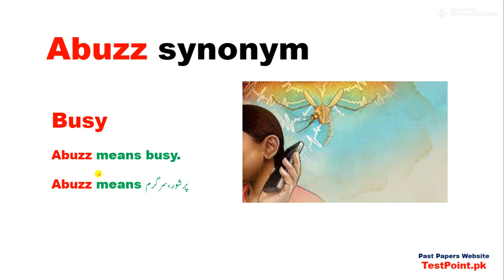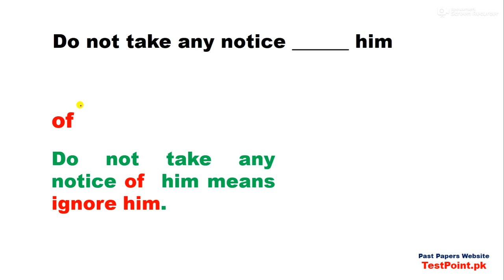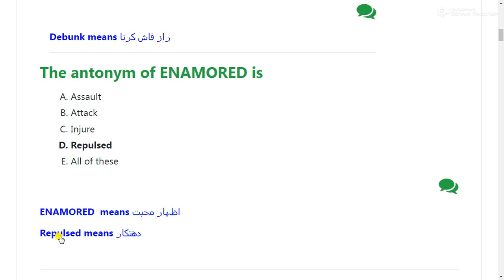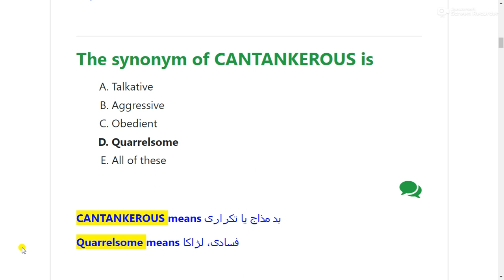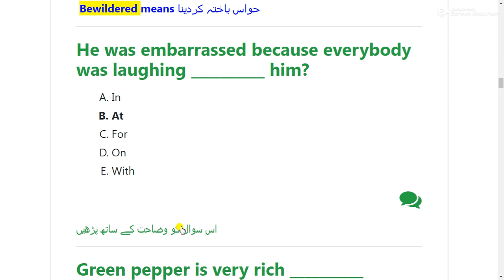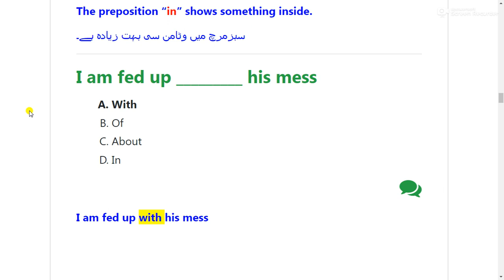ATS Welfare Assistant solved Paper held on 31 07 2022,with PDF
PDF file Link پی ڈی ایف میں ڈنلوڈ کرنے کیلئے یہاں کلک کریں

The antonym of DEBUNK is

Chat
Welcome
Happy
Perpetuate

اس سوال کو وضاحت کے ساتھ پڑھیں

The antonym of ENAMORED is

Assault
Attack
Injure
Repulsed

The synonym of CANTANKEROUS is

Talkative
Aggressive
Obedient
Quarrelsome

The synonym of BEDECK is

Two sided
Seasons
Afterward
Decorate
Attack

The synonym of ADIEU is

Welcome
Goodbye
Hostility
Participate

The synonym of ABUZZ is

Change
Busy
Takeover
Compare
Compete

The synonym of Bedazzled is

Impress
Extreme
Bewildered
Bargain

He was embarrassed because everybody was laughing __________ him?

In
At
For
On
With

Green pepper is very rich __________ vitamin C?

Of
Off
In
About
On

I am fed up _________ his mess

ATS Welfare Assistant Past Papers PDF,
ATS Welfare Assistant complete solved paper,
ATS Welfare Assistant Complete solved Paper held on  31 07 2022,